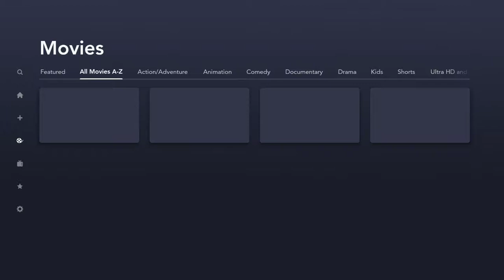Disney+ banner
UI Study